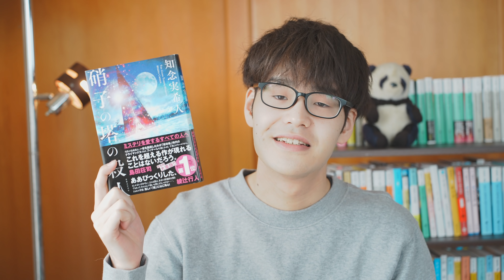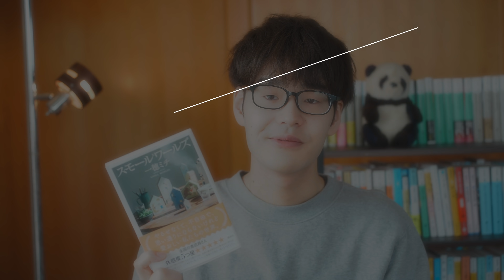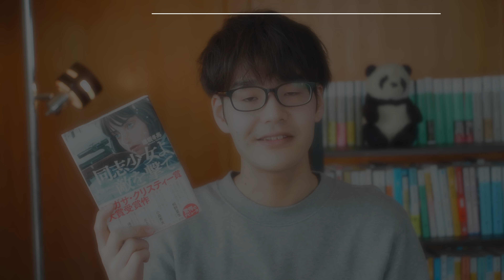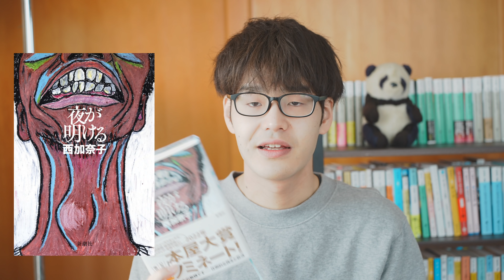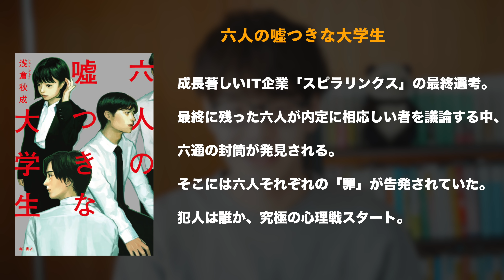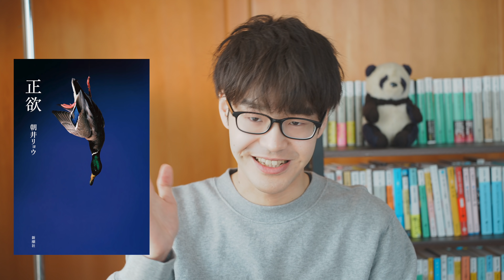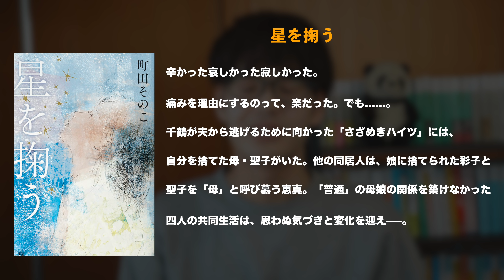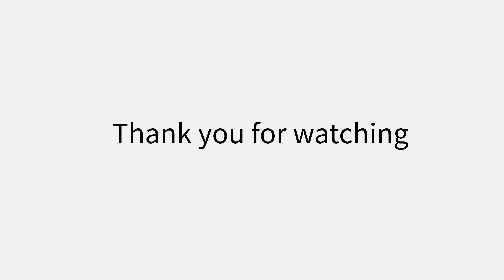【本屋大賞予想ランキング】ノミネート作10冊を全て読んで受賞作品を予想します！！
■目次
00:00　オープニング
01:00　10位
02:22　9位
04:27　8位
05:33　7位
07:33　6位
09:59　5位
12:40　4位
15:55　3位
19:08　2位
21:08　1位
25:02　最後に
26:05　アフタートーク

『赤と青とエスキース』−青山美智子−

『正欲』−朝井リョウ−

『硝子の塔の殺人』−知念実希人−

『同志少女よ、敵を撃て』−逢坂冬馬−

『黒牢城』−米澤穂信−

『星を掬う』−町田その子−

『残月記』−小田雅久仁−

『夜が明ける』−西加奈子−

『スモールワールズ』−一穂ミチ−

『六人の嘘つきな大学生』−浅倉秋成−

【BGM・SE】